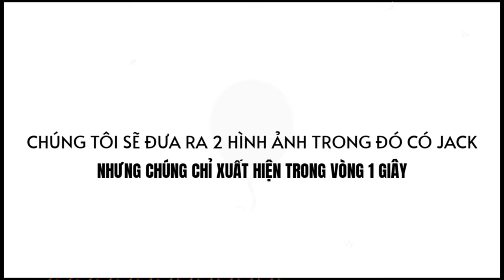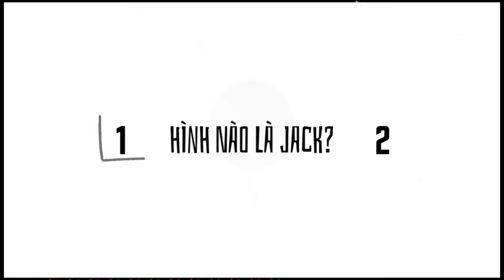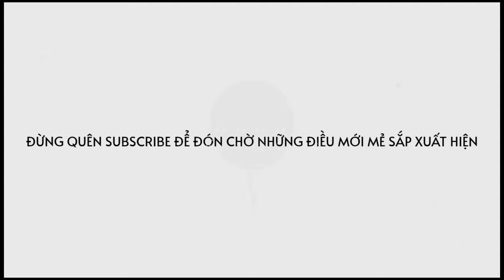ĐÓM TINH MẮT - ĐÂU LÀ JACK - J97? | THỬ THÁCH ĐÓM - BALLOON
© Copyright by Balloon